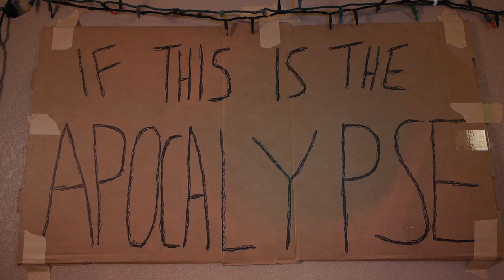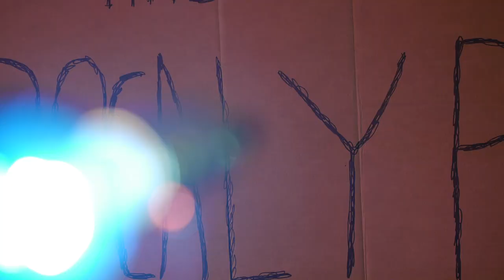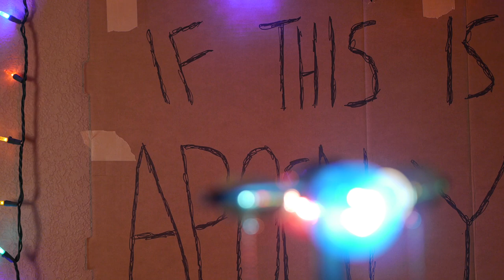Kasko Lunsford - Seawall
Official music video for "Seawall" from Kasko Lunsford
Thanks to Steven Sack, Elijah Wilkinson, and James Duffer